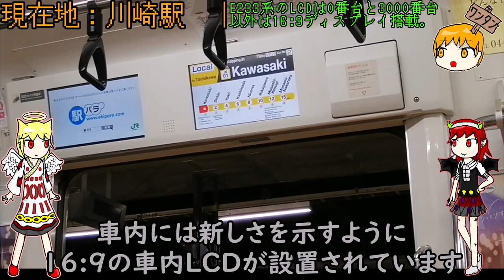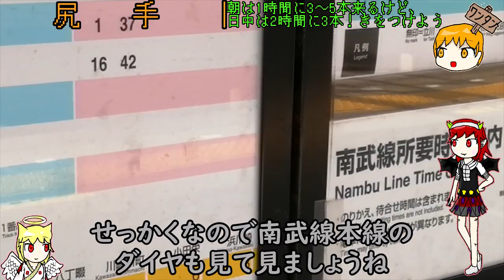【大回り乗車】140円の切符で改札の外に合法的に出る方法がすげぇ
南武支線・鶴見線の浜川崎駅は、改札の外に出ないと乗り換えを行うことができないことを利用して大回り乗車中にルール違反をせずに改札外に出ました。
改札外に出られるとはいえ、あくまで乗り換えがメインなので速やかに乗り換えだけしましょう。
駅周辺で何か買うとルールに抵触するかもしれませんし。

　要はオリキャラですね。今回は天使のリヴァエルちゃんと悪魔のサディフィールちゃんが頑張ってます。